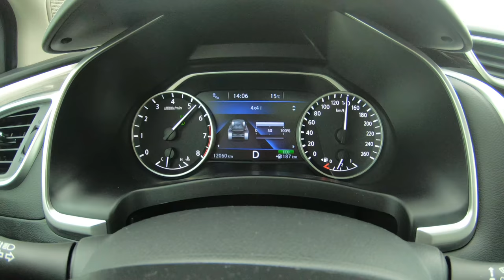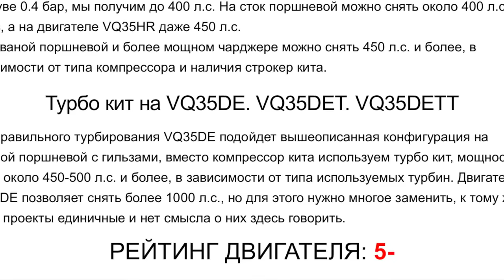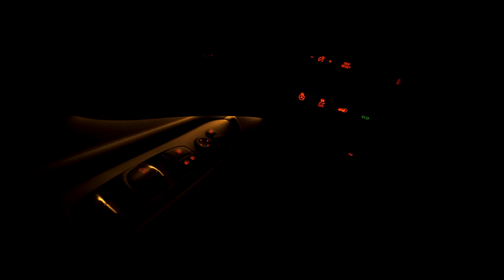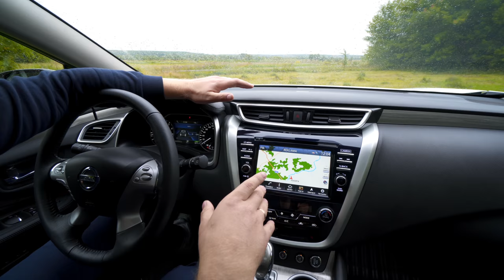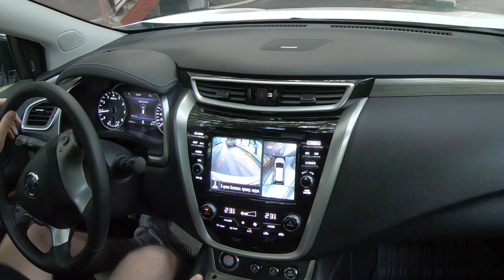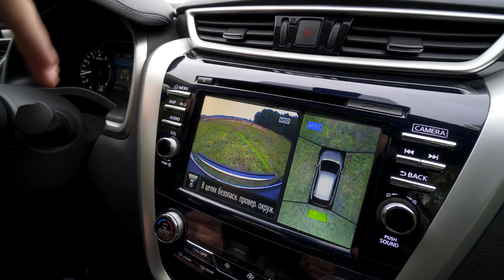ЭТО "НОВЫЙ" НИССАН МУРАНО! КОМУ БОЯТЬСЯ ВАРИАТОРА? ОБЪЕКТИВНЫЙ ОБЗОР ОТ ВЛАДЕЛЬЦА!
Мне дали новый Ниссан Мурано (но "новым" его не назвать так как представлен авто миру в 2014 году!) На длительный тест драйв, но в ролике нет одной похвалы в сторону Ниссана, а напротив я сделал объективный тест драйв с плюсами и минусами авто, а также как владелец предыдущего Мурано Z51 мы с с семьей сделали выводы, что эта машина нам не нужна! Почему? Приглашаю к просмотру!
Вот активная ссылка на инстаграм канала = чем больше людей тем больше ваших отзывов я получаю о машине до съёмки!